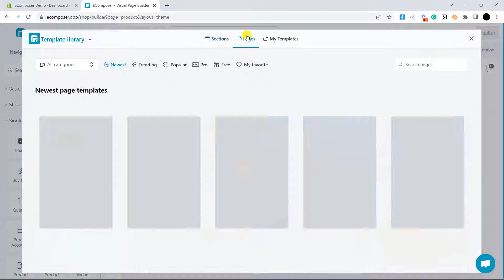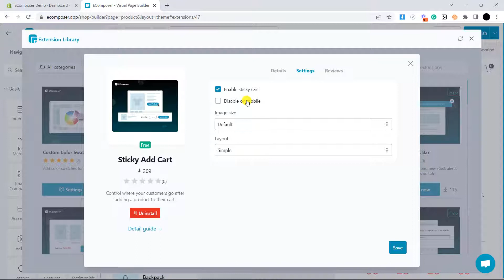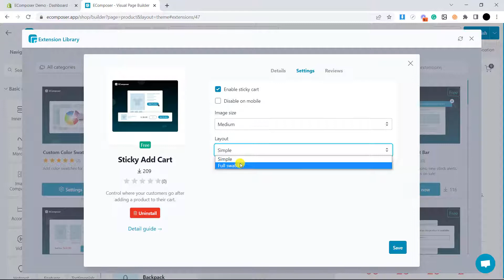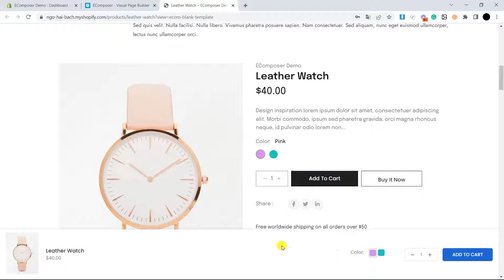How to Create Sticky Add to Cart for your Shopify Store- EComposer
Sticky Add To Cart shows an elegant sticky bar at the bottom on product pages that provides product information as its variants or product thumbnail accompanied with add to cart button and automatically appears whenever your customers scroll/swipe the page downward or upward so your customers can quickly add a product to the cart without going back up to the original Add To Cart button.

🎬 Timestamps:
0:00 - Introduction
0:20 - What is a Sticky add to cart extension?
0:47 - Create product template
1:12 - Install Extension
1:36 - Extension setting
3:06 - Ending

Open Your Shopify account with an Exclusive deal